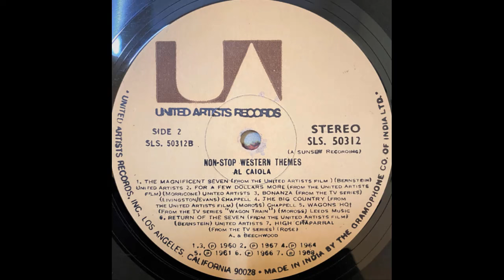Bonanza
Al Caiola & Leroy Holmes Orchestra Non Stop Western Themes 1970

ミスターギター

MR. GUITAR